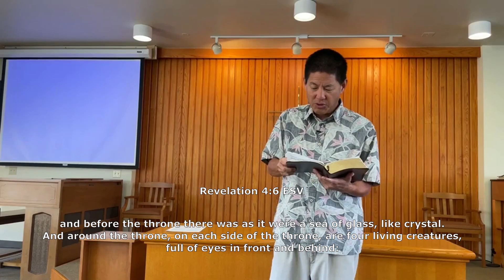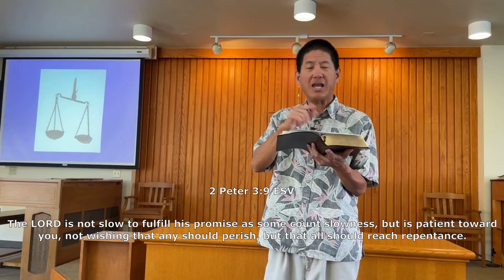Revelation 6:1-17 - "The Seals On The Scroll"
Facebook.com\orangecountychristianchurch
Complete Worship Service on Rumble.com
Romans 1:21-22
Revelation 19:11-12, 16
Matthew 24:4-5
Matthew 24:6
For those who do not want evil and injustice to go on forever, the events to come will not alarm us-we seek peace only from Jesus Christ.
Matthew 24:7
Leviticus 26:22
2 Peter 3:9
Matthew 24:8
As false christs, wars, famine and disease spread on earth, these are only birth pains-do not allow your love to grow cold as evil increases.
Philippians 1:20b-21
Matthew 24:29
Matthew 24:30
Those who remain faithful under persecution will not be forgotten while those who refuse to repent and receive forgiveness will perish.